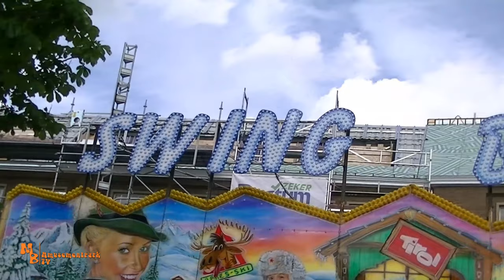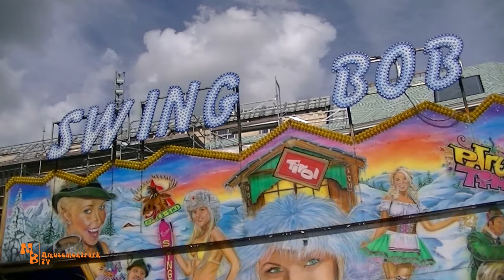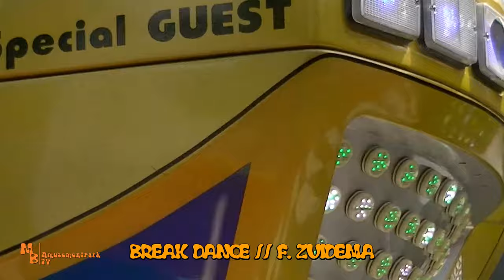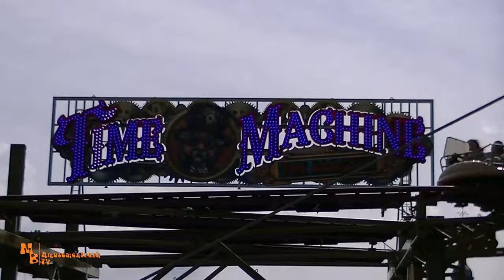ZOMERKERMIS DEVENTER (NL) 2022 // IMPRESSIONEN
Moin,
Für mich ging es mal wieder in die schöne Niederlande in die Stadt Deventer. Dort fand vom 4. Juni bis zum 12. Juni die Deventer Zomerkermis statt. Da Niederländische Kirmesplätze immer etwas besonderes sind und einen ganz eigenen Charm haben, musste ich natürlich auch dort mal vorbeischauen. Auf dem Platz, oder besser gesagt, in der Innenstadt gab es dann viele Fahrgeschäfte und Reihengeschäfte zu bestauen. Diese verteilten sich dann auf insgesamt drei Plätze. Einer meiner Hauptbesuchsgründe war für mich die Achterbahn "Time Maschine" von der Schaustellerfamilie Buwalda. Daneben gab es noch den Toxic, Break Dance, Mega Booster, Swing Bob und viele weitere Attraktionen. Mir hat es, auch aufgrund der Historischen Innenstadt von Deventer, gut gefallen auf der Kermis. Ich habe Euch im Video auch ein paar Impressionen mitgebracht.